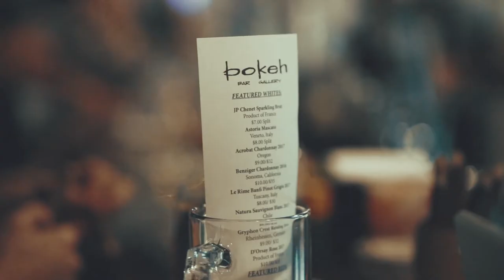Only One Of You - Julian Emery | Cenzo Townshend - (Music Video)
This Is Our Time is OUT NOW! Like this track? Download or add it to your favorite Music playlist by clicking